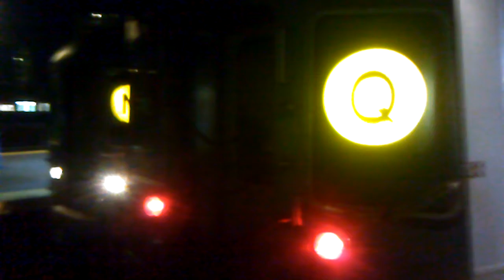Ultimate Exclusive: R68/A N and Q at Coney Island and N departing Coney Island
This was one of the best things I ever caught. It may happen again, but today was a good day to go R68/A fishing.